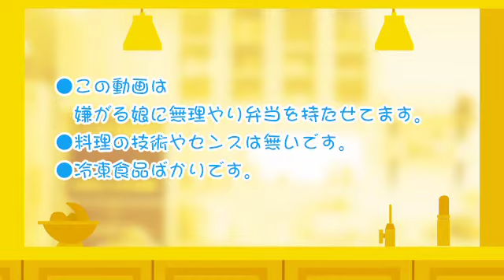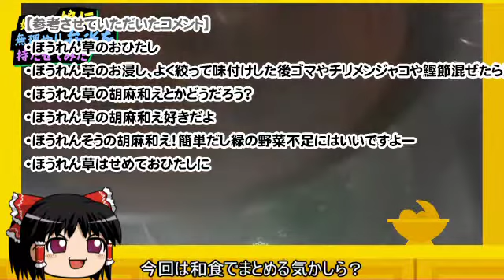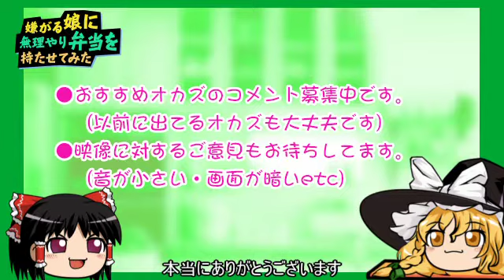スプラトゥーン弁当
週６日はタイヘン。毎日作っていた母親は偉大だった…